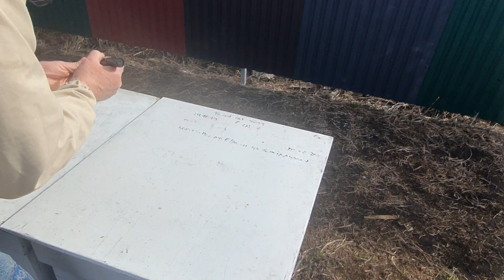Перші весняні роботи на промисловій пасіці